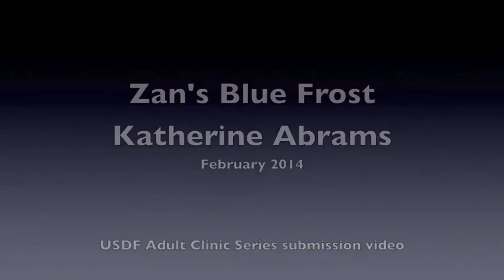Blue Adult Clinic Submission Video February 2014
This is the submission video for Zan's Blue Frost and Katherine Abrams for the 2014 USDF Region 1 Adult Clinic. This footage was filmed February 10, 2014.